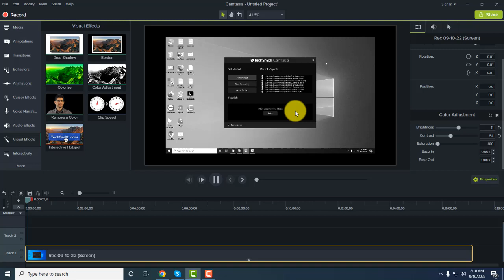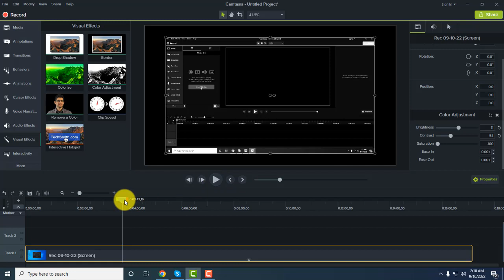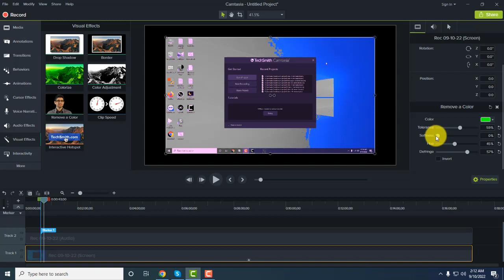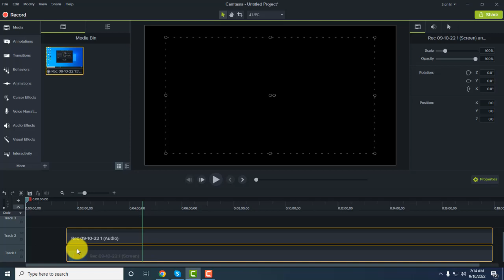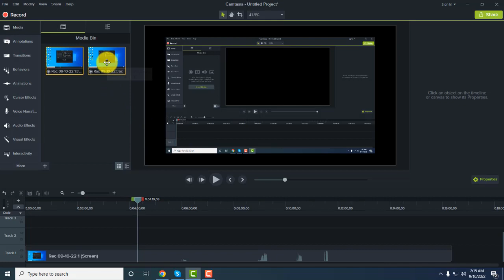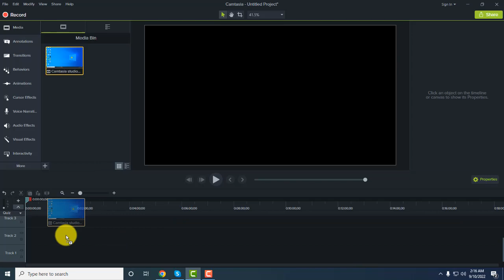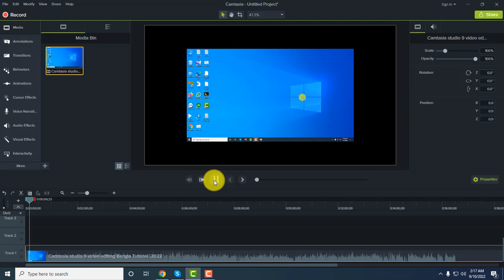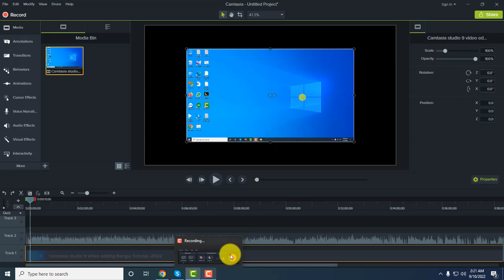Camtasia studio 9 video editing Bangla Tutorial 2022||Visual Effects & Interactivity Part (Class-8)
In this video, I will learn how to use Camtasia studio 9|| Visual Effects &  Interactivity section Part. Camtasia studio 9 video editing tutorial bangla, camtasia studio, camtasia studio 9 bangla tutorial, bangla tutorial, camtasia, camtasia 9 tutorial, camtasia studio 9 tutorial, camtasia studio 9 and more.

আপনি নিশ্চয়ই খুব উৎসুক  Vdeo Editing এর  আর সেজন্যেই এই ভিডিওটি খুজছেন; হ্যাঁ ঠিক জায়গায়ই এসেছেন। আজকের এই ভিডিওতে আপনি দেখতে পাবেন কিভাবে আপনি নিজেই Camtasia Studio 9 এর Visual Effects &  Interactivity section ব্যবহার করতে পারবেন। অবশ্যই শেষ পর্যন্ত দেখবেন।

Kw: camtasia tutorial, camtasia studio, camtasia 2022, camtasia_studio , camtasia2022 , camtasia, how to use camtasia 9, how to use camtasia, how to make a youtube video, how to make a video tohidul academy bd, bangla tutorial, tohidulacademybd camtasia, tohidulacademybd screen recorder camtasia 2022, video making, Visual Effects &  Interactivity Part.